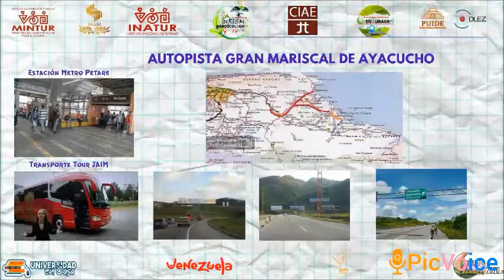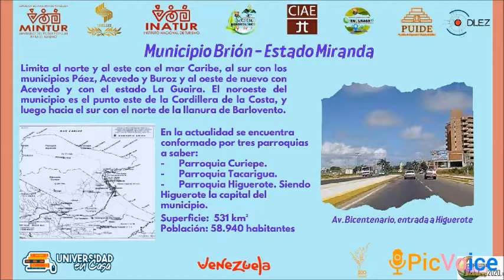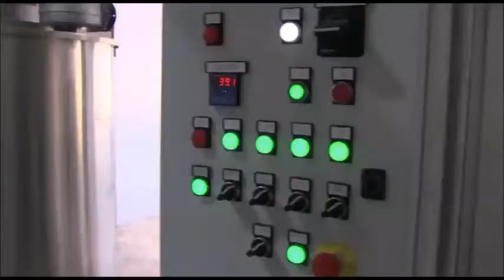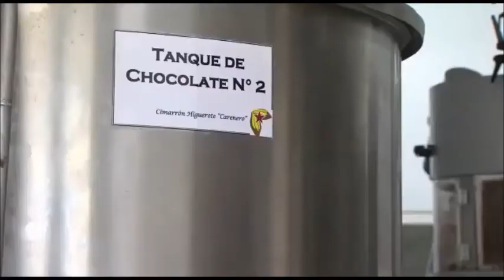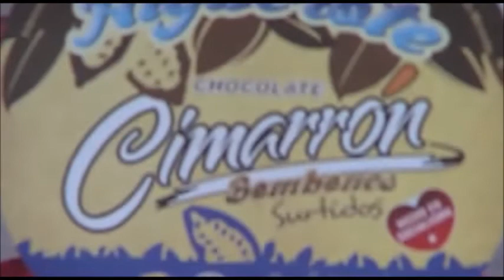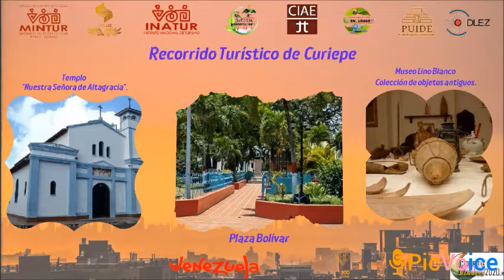Ruta Turistica de Higuerote-Curiepe Edo. Miranda. Irais Martinez y Naiby Ortega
Ciclo de Ponencia del Diplomado Turismo Agroecológico para el Desarrollo Rural Sustentable 2021